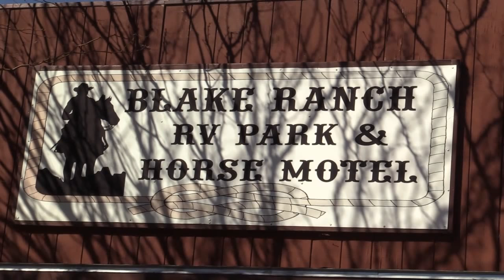Leaving Las Vegas, Replaced Tires, Heading To Kingman Arizona | RV Life | RV Travel Quest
Hit the road today, not before replacing our fifth wheel tires.
We are heading to Kingman Arizona first, Blake Ranch RV Park, and then head for Payson Arizona. Join us!